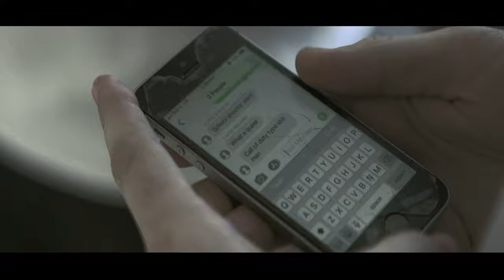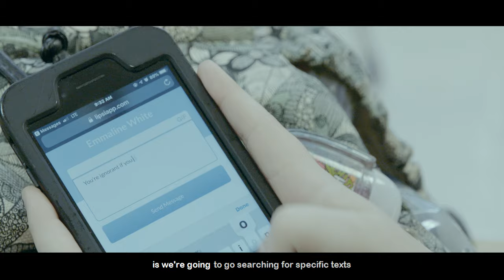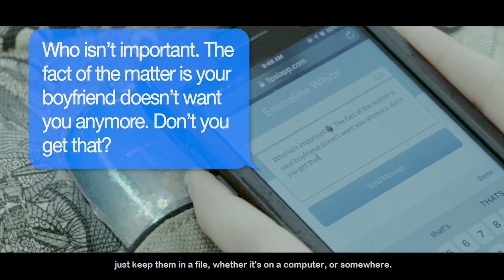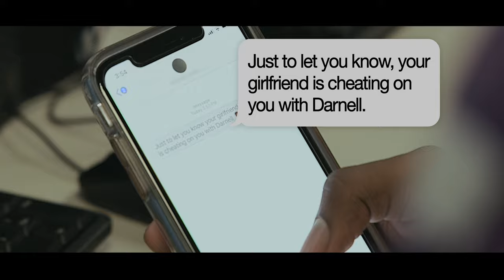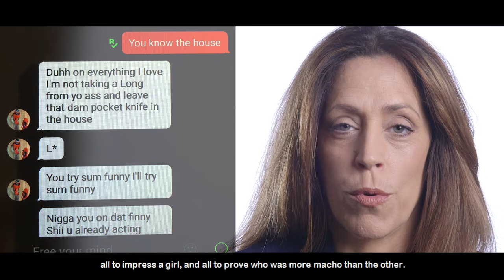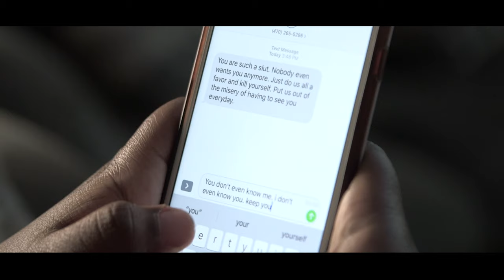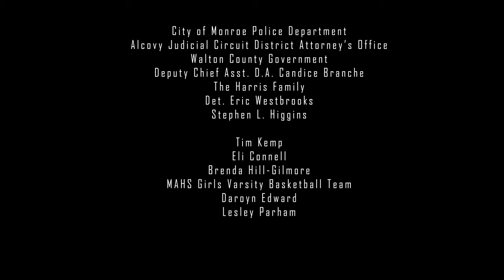Rising Above: A Film Against Cyberbullying (2019)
In order to address a national epidemic surrounding cyberbullying and the victims created by individuals who attack from the comfort behind their phones, the City of Monroe Police Department has partnered with the Alcovy Circuit D.A., Assistant D.A., Walton County Superior Court, Monroe Area High School and media specialist, Dimitri Kakavelakis, in order to create a short film (a ½ hour teaching tool to be shown public and private schools during advisement) that address the all too familiar topics surrounding fear, hate, threats, harassment, cyberbullying, and bullying. Moreover, the scope of the film is to educate students, parents, and community members about the proper steps to confront these aforementioned issues, in addition to the laws and repercussions surrounding related criminal behavior (i.e. sexting, underage pornography, terroristic threats, and delinquent behavior), all the while intervening before disaster strikes (i.e. suicide and active shooter situations). The film includes interviews from two school counselors who were present at the Heritage High School shooting back in 1999, one month after Columbine.

A big thank you goes out to the following, for whom the production could not have been possible:

• D.A. Layla Zon, J.D.
• Asst. D.A. Vanessa Webber, J.D.
• Deputy Chief Asst. D.A. Candice Branche, J.D.
• Chief Superior Court Judge John Ott, J.D. & Walton County Government ;
• Chief R.V. Watts, S.R.O. Anthony Harris, Ofc. Cory Waldrop, Ofc. Nina Lee;
• City of Monroe: Mayor John Howard, City Manager Logan Propes;
• Monroe Area High School Administration and Staff including: Principal Bryan Hicks, Dr. Jamie Antwine, Dr. Kimberly Brown, Jamie Nichols, Dwayne Wiggins, Steve Brown, and Coach Tim Kemp;
• Monroe Area High School Drama Teacher Bonnie Roberts and Drama Class Students;
• Walton County Board of Education

For the incredible amount of time, research, and development involved in this production, I am grateful and thankful for the opportunity to have been chosen in helping deliver a message of hope and peace through education and active prevention.